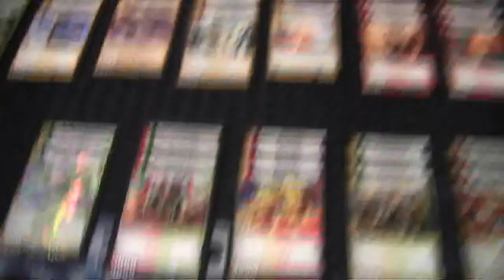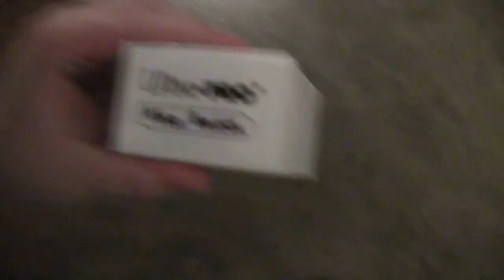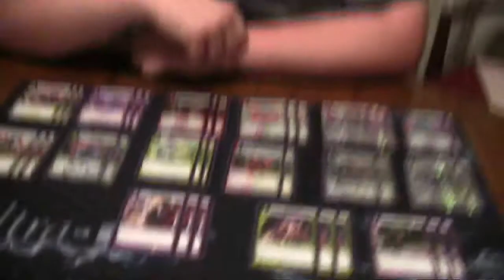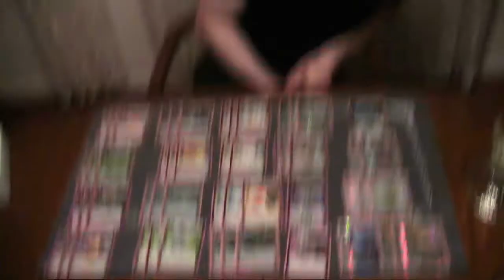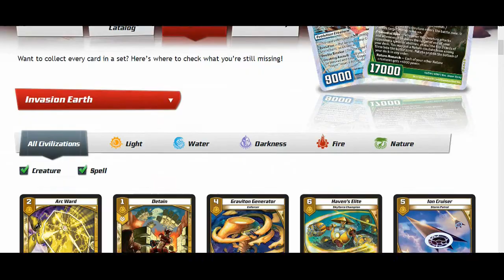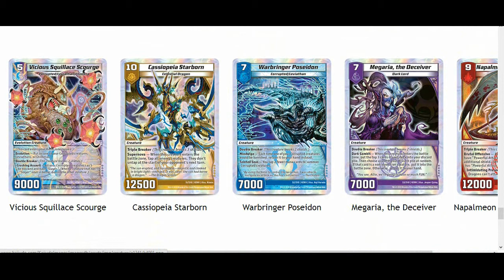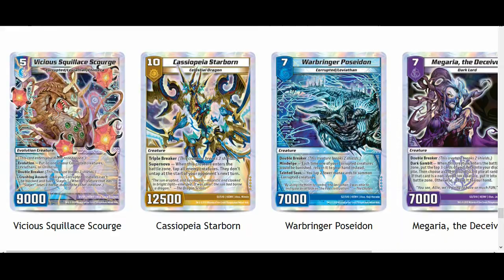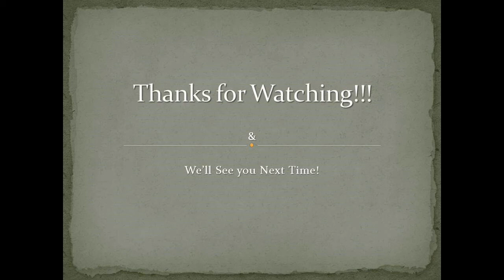Blooper Reel #5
One of our best yet. Prepare for the shots to fly. Enjoy!

Thundersultan's Ebay Store